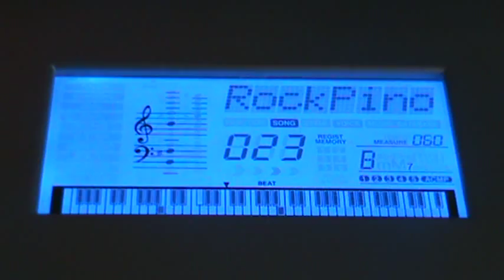Yamaha YPG-235 -- Rock Piano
This is my favorite out of all the demo songs.